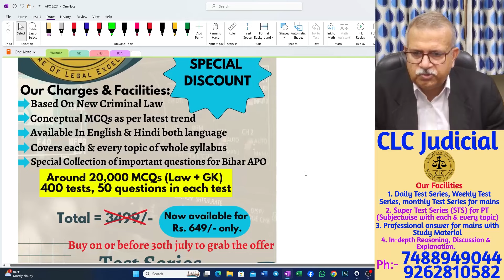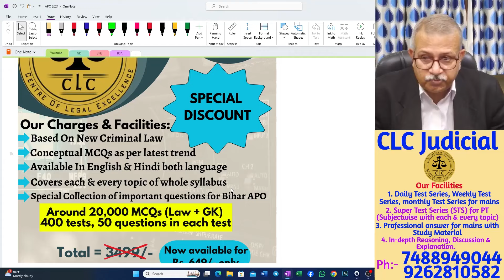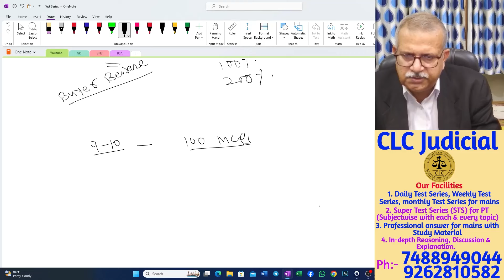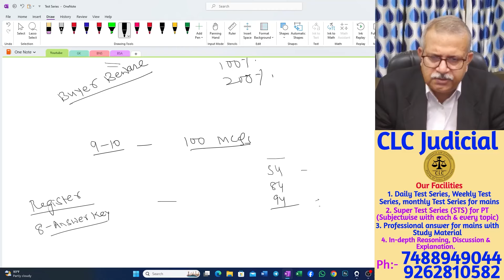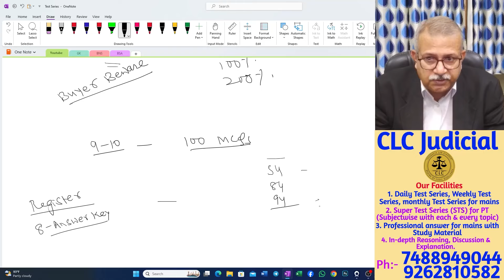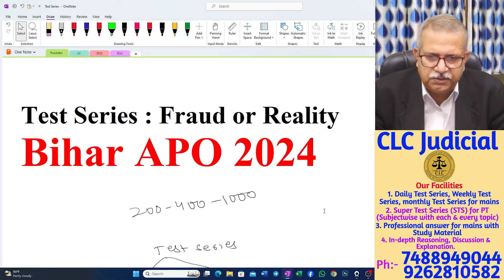Test Series | Fraud or Reality | Bihar Apo 2024 | CLC Judicial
Hi,
Myself S K Pandey, a Legal professional with more than two decades of teaching and practice experience, wish to share with you my experience & knowledge.
In this video, I have explained about fraud or reality of test series. I hope and believe that this video would be very helpful to students.
Here are links of our playlist series.
The link of our results into Bihar APO is:-